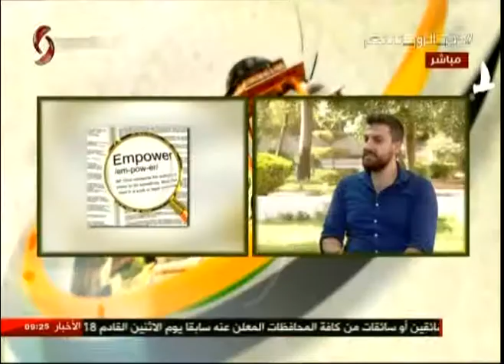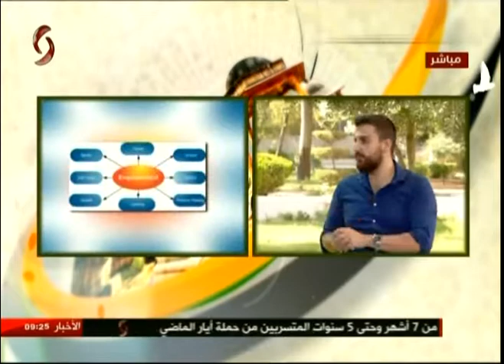رواد نعمة | مدرب إدراة موارد بشرية_ صباحنا غير 2017/9/16